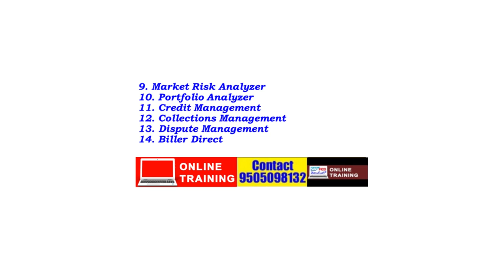S4HANA FSCM Videos|| Treasury and Risk Management|| Credit, Collections & Dispute Management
About the Trainer:
Vijay is having total 15+ years of industry experience, 11 Years of SAP experience and working as a manager in MNC. Which involved multiple Global and Domestic implementations, rollouts, support, S4HANA migration projects.

Education Qualification:
1. MBA with ICWAI

Hands on experience on the below SAP modules:

1. SAP FICO
2. SAP FSCM (Credit, Collections, Dispute and Treasury and Risk Management
3. S4HANA Migration from ECC 6.0 to S4HANA 1709
4. S4HANA 2020 Green Field Implementation FI+FSCM